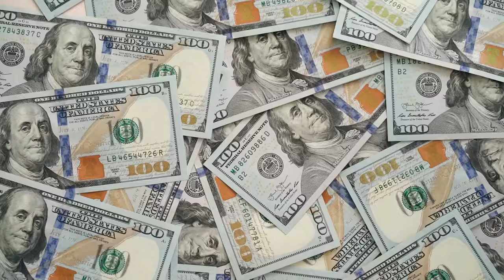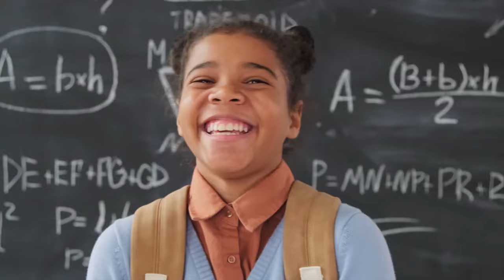10 ongoing mega futuristic city projects in Africa 2024 - 2030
10 ongoing mega futuristic city construction projects in Africa:
10 Most Impressive Upcoming & Ongoing Smart Cities Projects in Africa

Africa is on the rise! With its growing economy and population, many countries are investing in mega futuristic city construction projects. These projects are designed to create sustainable, livable, and prosperous cities for the future.

In this video, we will explore 10 of the most ambitious mega futuristic city construction projects in Africa. We will learn about their goals, their progress, and their potential impact on the continent.

mega futuristic city construction projects in Africa,
Africa,
futuristic cities,
mega cities,
sustainable cities,
livable cities,
prosperous cities,
economic growth,
population growth,
infrastructure development,
technology,
innovation,

You can use this link and start creating human-sounding voiceovers just like the one in this video.

• This video could contain specific copyrighted video clips, pictures, or photographs that were not explicitly authorized to be used by the copyright holder(s), but which we believe in good faith are protected by federal law and the fair use doctrine for one or more of the reasons noted above.